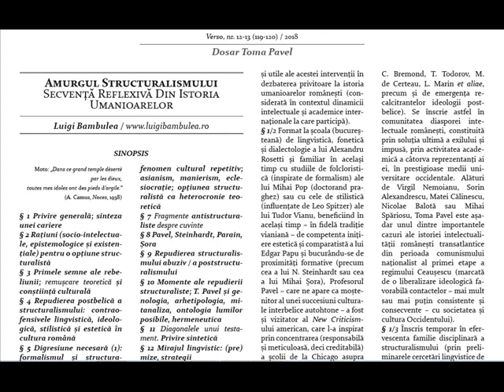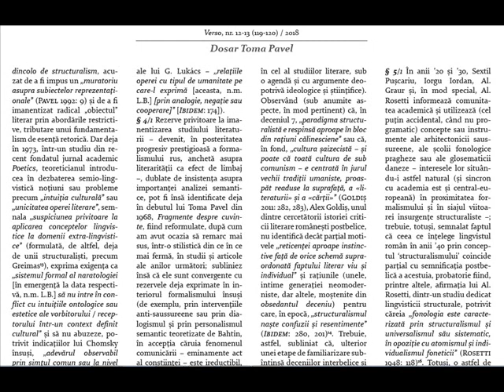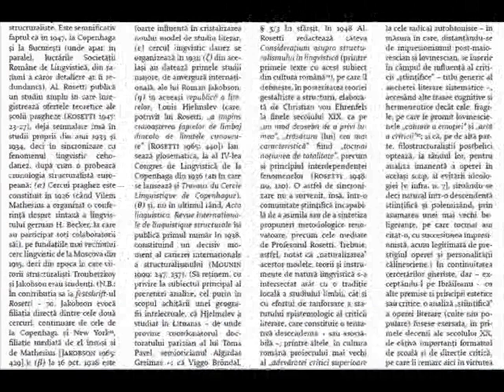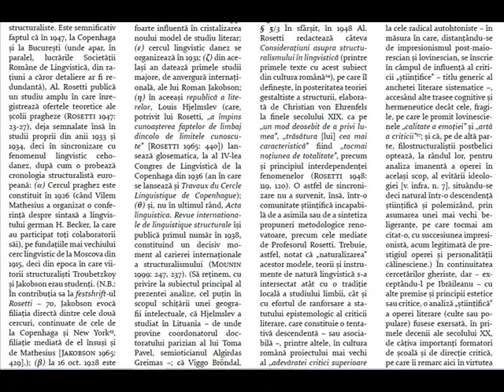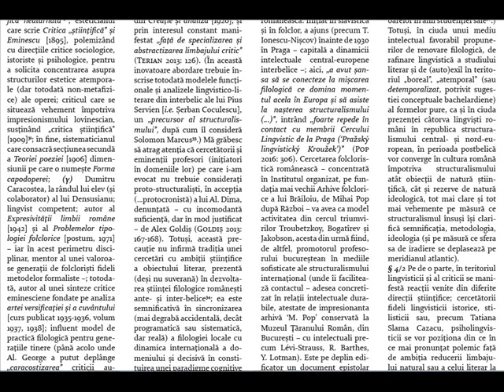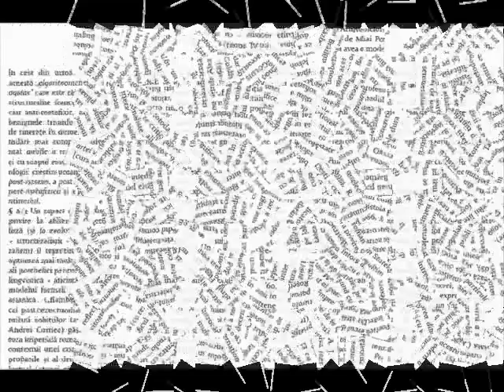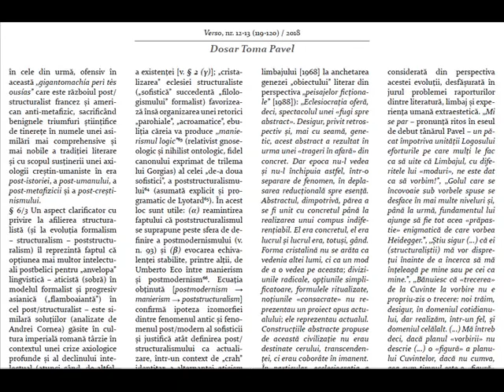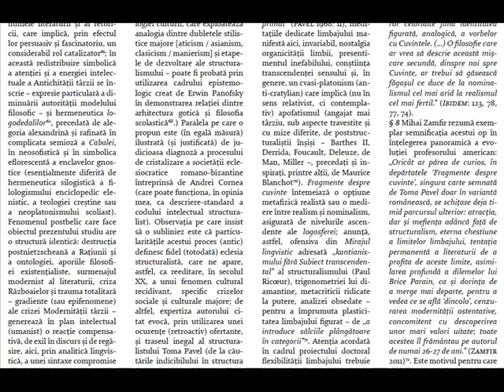Luigi Bambulea - Rezistența prin structură. Reflecție asupra structuralismului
Comunicare științifică | Simpozionul Internațional anual al Institutului 'Al. Philippide' al Academiei Române, ed. a XVIII-a, Iași, 18-20 sept. 2019